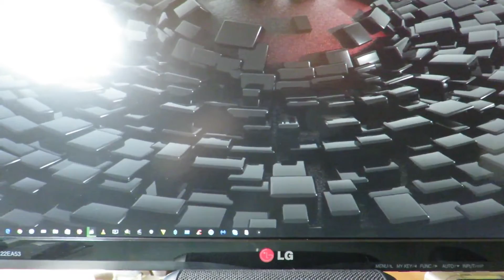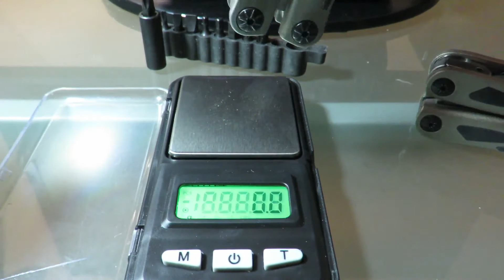Gerber Legend MP800 (+ Gerber Urban Legend MP700)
Le Legend est un gros multioutil de Gerber. Il est doté de manches en alliage d'aluminium (légèreté) et il est bien équipé (ouverture assistée de pince, plaquettes de coupe-câble, adaptateur de lime, réglable et démontable, etc.). L'assemblage est de qualité, l'extraction des outils est aisée, des plaquettes en gomme anti-glissement sont insérées sur les manches mais je dois signaler quelques défauts :
- pas d'anneau de corde (contrairement au MP700),
- pas de scie à métal sur la tranche de la lime,
- un ergot d'extraction sur les ciseaux ce qui vient faire confusion avec celui du couteau,
- pas de housse fournie permettant d'embarquer le kit d'embout (Gerber 45200).

L'Urban Legend précéda le Legend. Malgré ses qualités, il présentait des défauts gênants (assemblage douteux, pincette incongrue). Toutefois, ces défauts facilement corrigés, il aurait pu être maintenu en devenant un très intéressant Legend Mini.